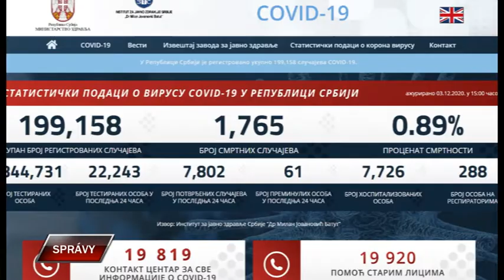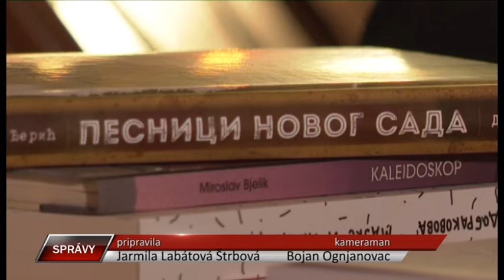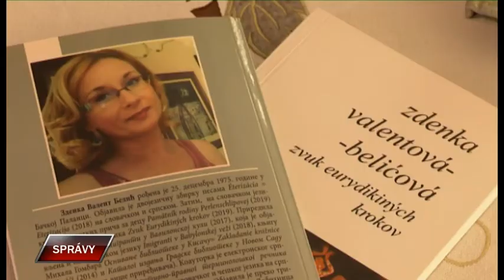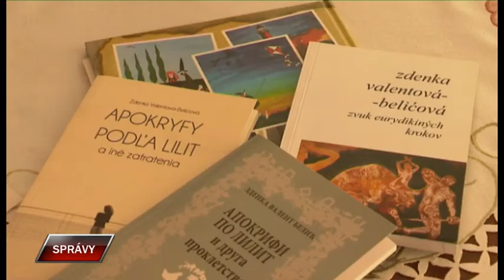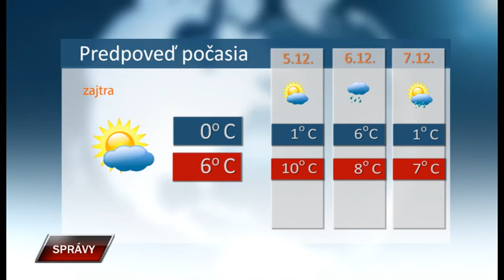Spravy 3 12 2020